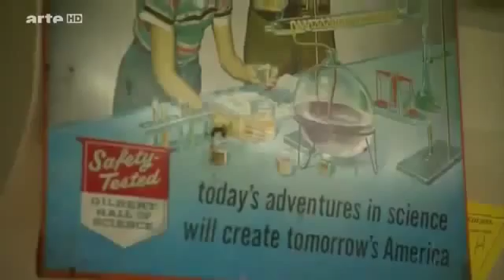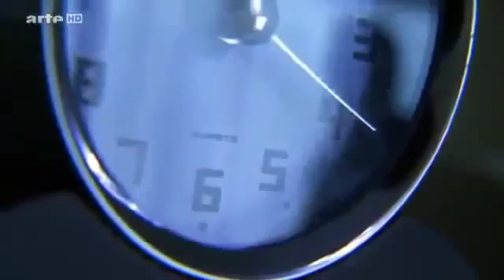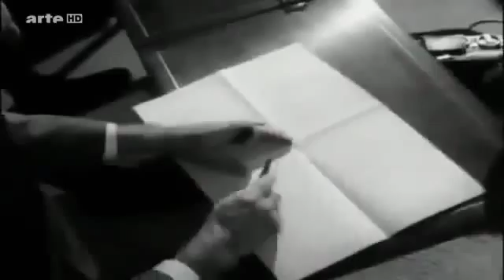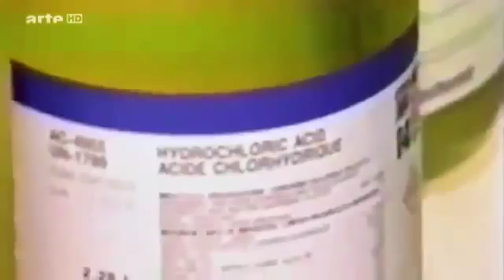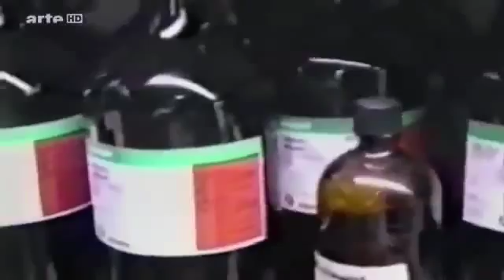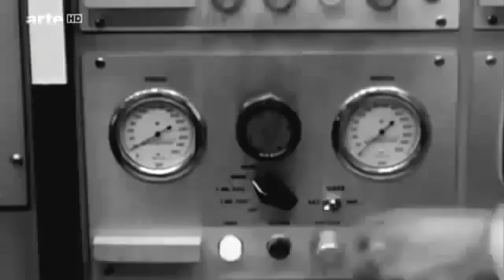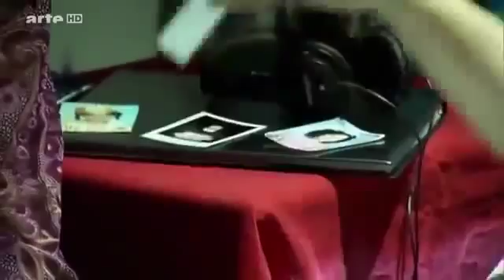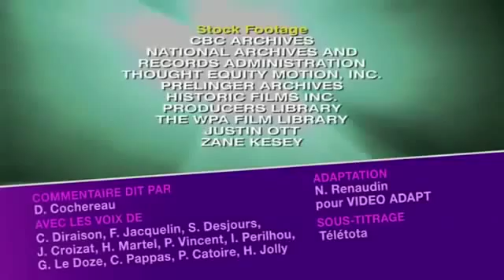Lsd Für Den Geist Sind Drogen Wirklich So Gefährlich Doku 2014 neu İn Hd